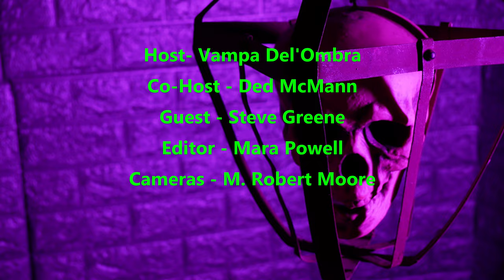10: "Revenio" - Musician, Steve Greene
Vampa chats with musician, composer, and 1/3rd of Voyag3r, Steve Greene!